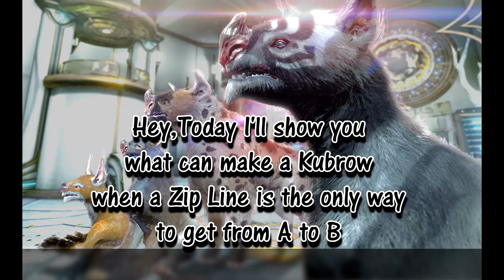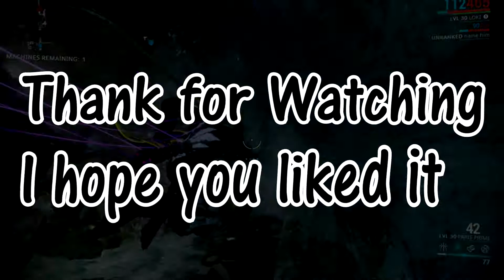Warframe Funny Kubrow Slide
Here you see a Kubrow like a Boss the Zipline down slips!
Songname: Kraddy-Android Porn